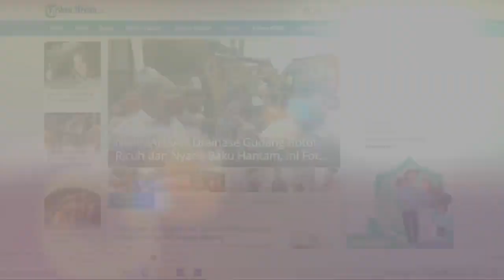Ada Warung Ikhlas di Tulungagung, Makan Kenyang Bayar Seikhlasnya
Di tengah kondisi ekonomi yang tak menentu akibat pandemi Covid-19, Dewan Koperasi Indonesia Daerah (Dekopinda) Tulungagung meluncurkan inovasi Warung Ikhlas.

Hadirnya warung tersebut disambut baik oleh masyarakat karena dapat makan kenyang dan cukup membayar seikhlasnya.

Dilansir oleh Surya.co.id, peluncuran Warung Ikhlas tersebut dilakukan oleh Dekopinda Tulungagung pada Rabu (6/10/2021) kemarin.

Masyarakat yang membeli makan di sana cukup membayar seikhlasnya saja.

Bahkan bagi mereka yang tidak mampu, bisa makan tanpa harus membayar.

Warung sederhana itu menyediakan lima menu makan siang kepada masyarakat, yaitu soto ayam, nasi pecel, punten pecel, ayam lodho dan rawon.

Setiap harinya, warung itu menyediakan 100 hingga 200 porsi untuk warga saat jam makan siang.

Warung tersebut dibuka di area Gedung Dekranasda Kabupaten Tulungagung, tepatnya di pojok Simpang Empat TT.

Bupati Tulungagung Maryoto Birowo mengatakan peluncuran Warung Ikhlas itu merupakan rangkaian acara Hari Koperasi.

“Warung Ikhlas ini dibuka dalam rangkaian Hari Koperasi. Ini bentuk kepedulian dari Dekopinda Tulungagung,” terang Bupati, setelah potong pita.

Selain itu juga sebagai bentuk kepedulian Dekopinda Tulungagung kepada masyarakat di tengah situasi pandemi Covid-19.